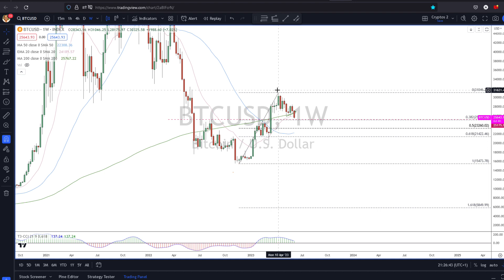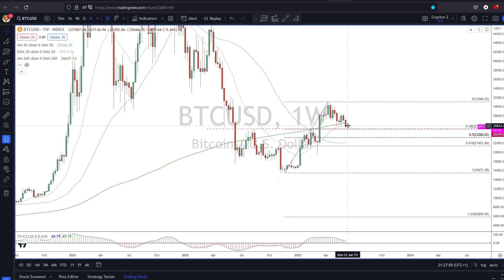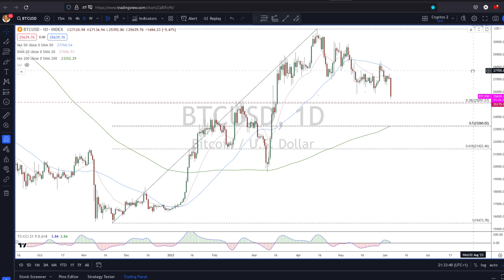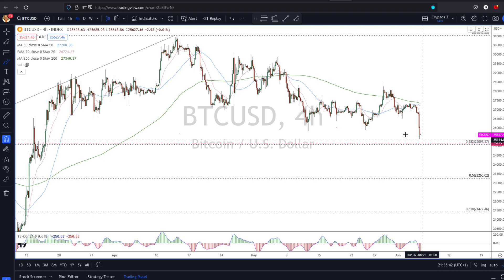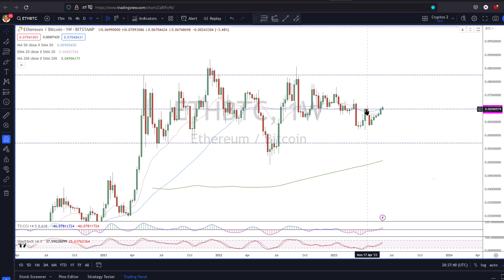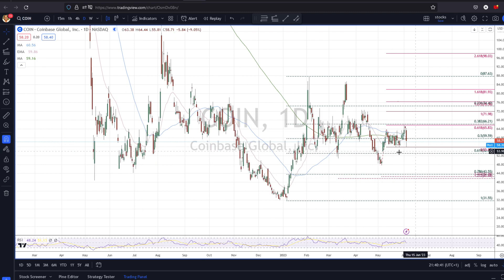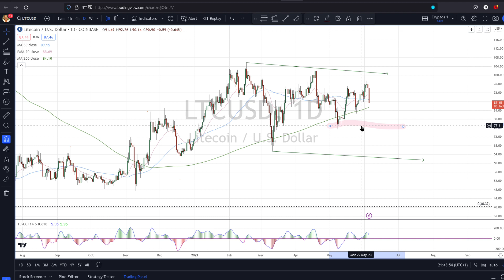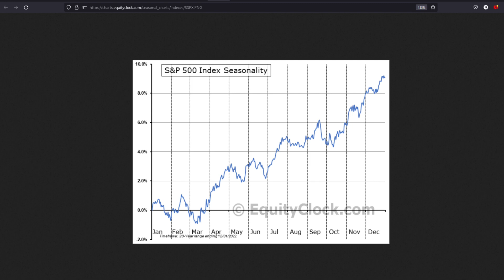Bitcoin, Ethereum, Coinbase technical update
Corrections and pullbacks to support are buying opportunities.  A look at levels to watch and seasonality.  June can be a difficult month but good things are coming for BTC and ETH